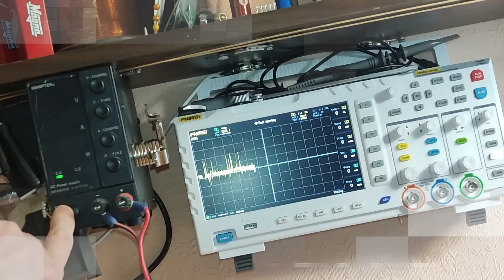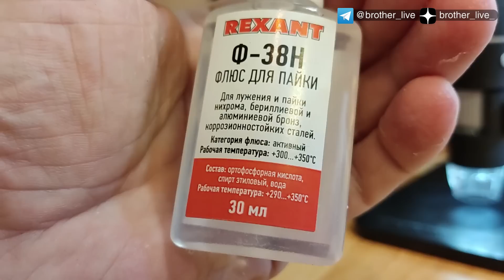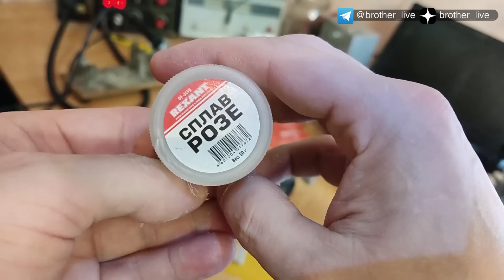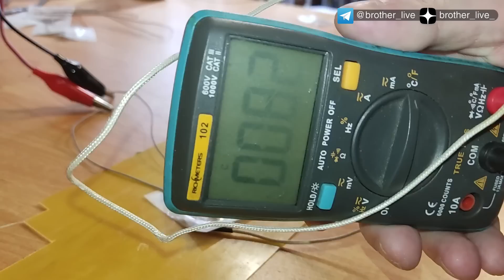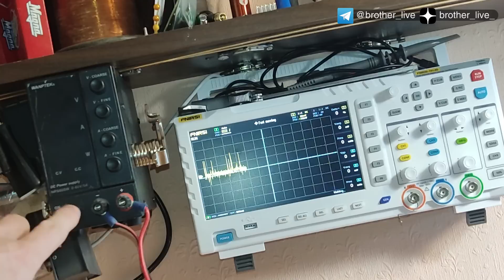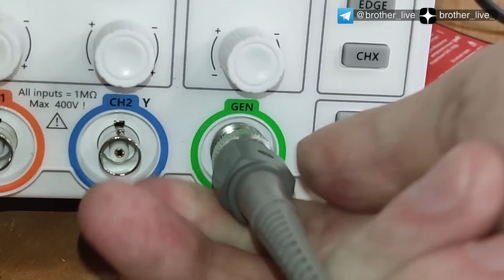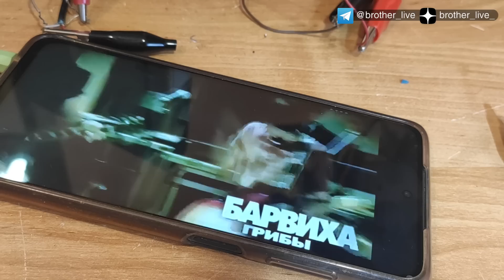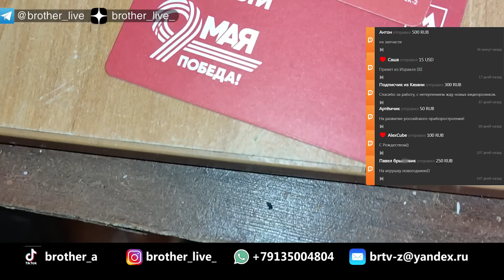Грелка, зарядное, динамик из билета Единый или кредитной карты Самодельный теплый пол из кредитки..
В больших городах общественным транспортом пользуются миллионы людей. Каждыйтретий покупает вот такие можно  одноразовые билеты. После чего этот мусор тоннами уезжает на свалку.
Давайте посмотрим чем этот билет еще может быть полезен.
Попробую использовать в качестве нагревательного элемента который может послужить например теплым полом, так же попробую сделать в качестве приемника для беспроводной зарядки. Напоследок в качестве развлечения попытаюсь сделать аудио динамик.